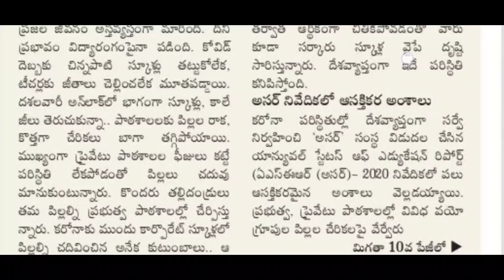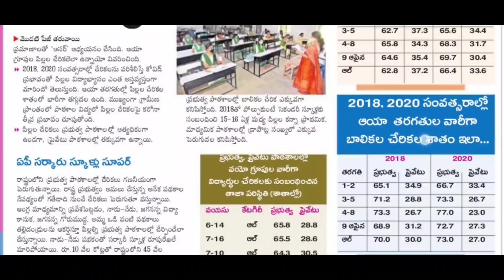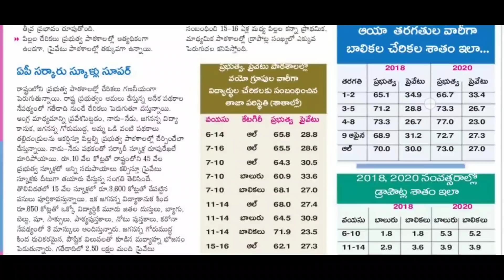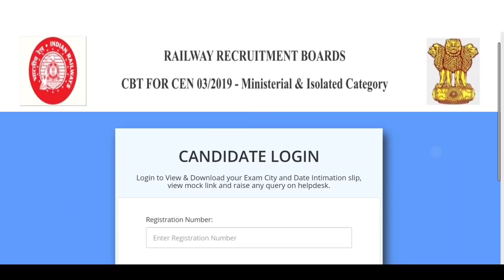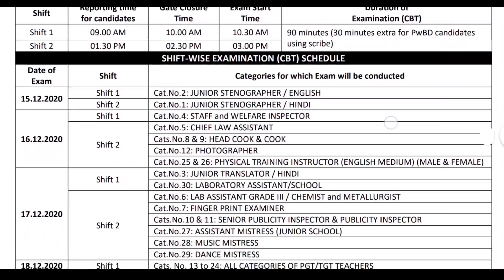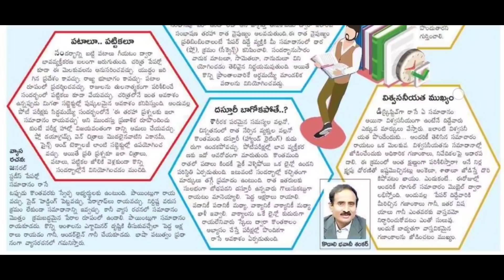ఉపాధ్యాయుల కొరత | Ap Tet Dsc Latest Updates | RRB NTPC HallTickets 2020 | APPSC Latest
✅1 to 6th Class New PDFs Download And 1to10th Books Download And D.Ed & B.Ed Books PDFs ⬇️